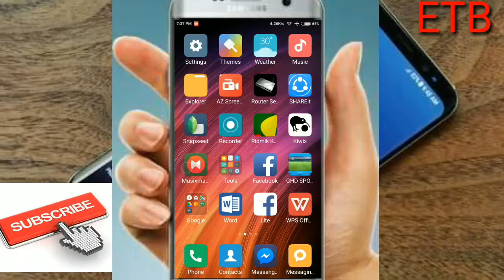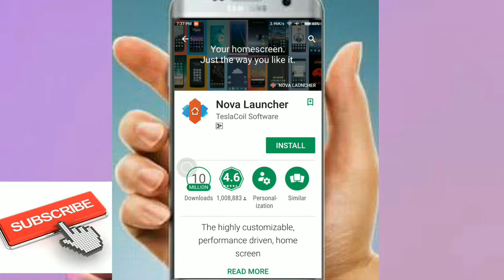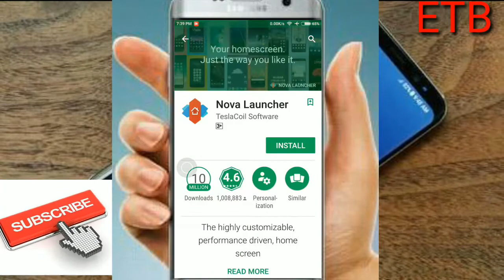মাথা নষ্ট করা অস্থির এই Launcher আপনার ফোনে একবার হলেও Use করুন | Best Launcher 2018|Easy Tube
মাথা নষ্ট করা অস্থির এই Launcher আপনার ফোনে একবার হলেও Use করুন | Best Launcher 2017 Bangla Review
Super fast Launcher
বারিয়ে নিন আপনার মোবাইলের স্পীড | Best Android Launcher 2017 | Bangla Tutorial
Best 3D Launcher for Android 2017
অ্যান্ডয়েড ফোনের সব চাইতে সেরা লঞ্চার

Easy Tube,
EasyTube,
Easy Tube Bangla,
Easy Tube Bangla Tutorial